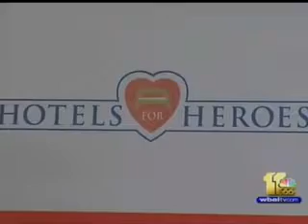Dutch Announces 1st Hotel Partners in Military Program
WBAL-TV covers Hotels for Heroes Announcement